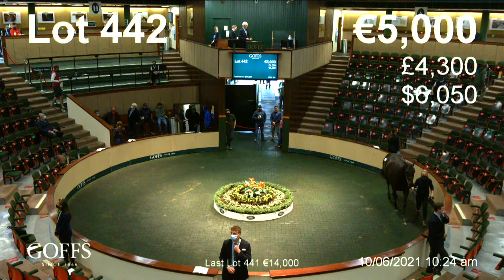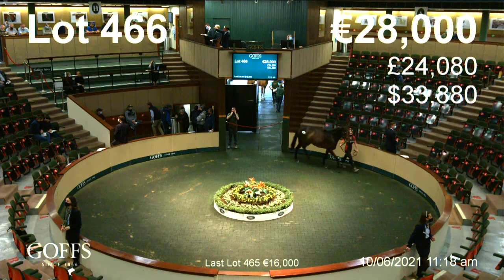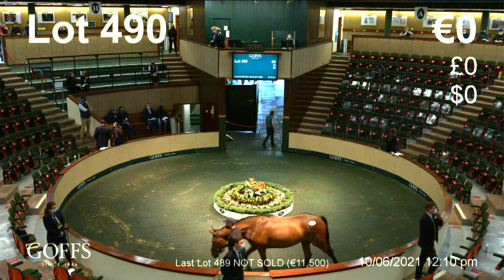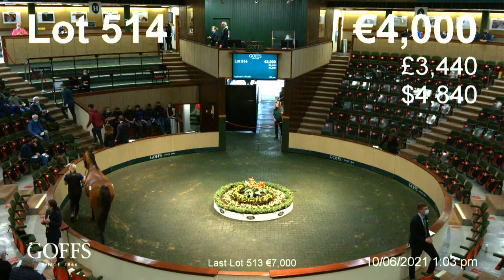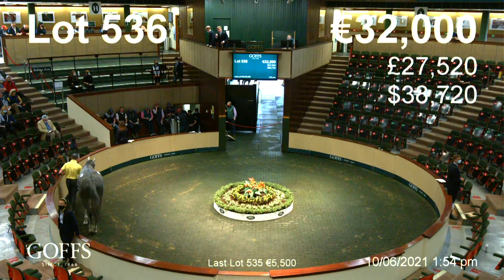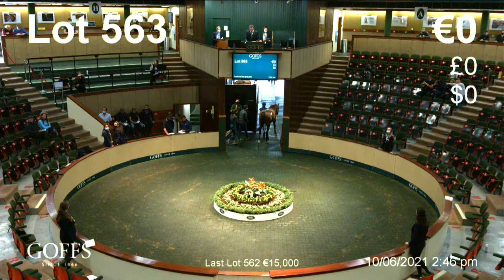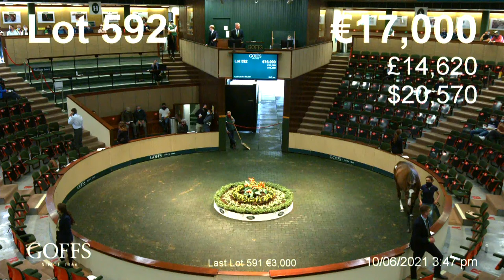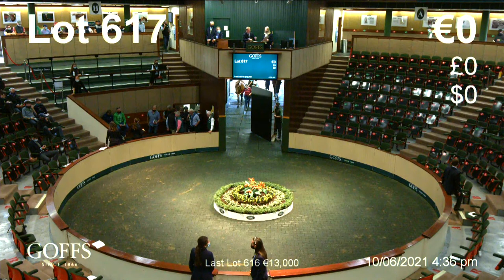Land Rover Sale 2021 - Part 2 Day 3